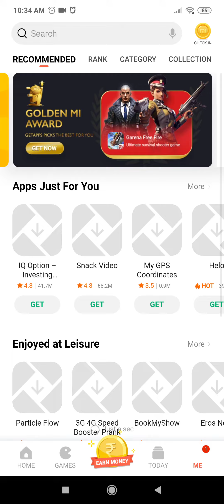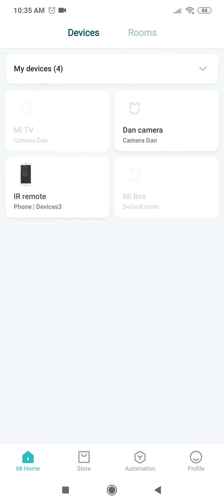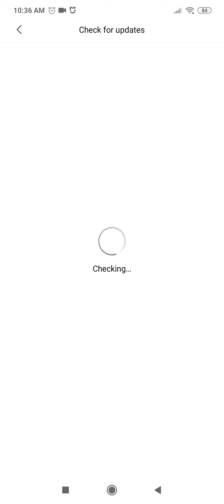Xiaomi Mi Home Android application latest version v5.6.79 on Xiaomi Redmi Note 8 Pro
What's new
• Optimized the user experience of moving devices into snother room;
• Added a shortcut to return to the top of the Homepage;
• Added a quick feedback when failing to scan nearby devices;
• Several bug fixes and usability imprivements.